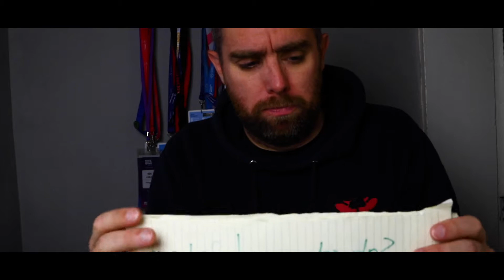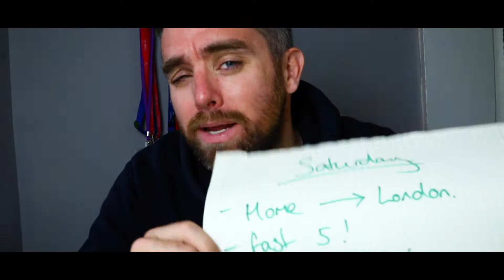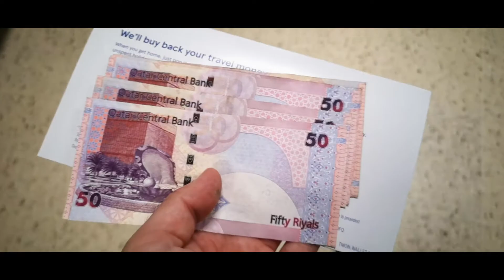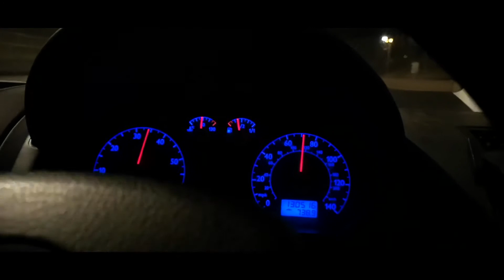Busy Days! Episode 26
Busy busy Ben! It's all crazy at the moment. Catch up with what's going on and what I'm up to!

Instagram.com/bensnapsstuff
Twitter.com/bensnapsstuff